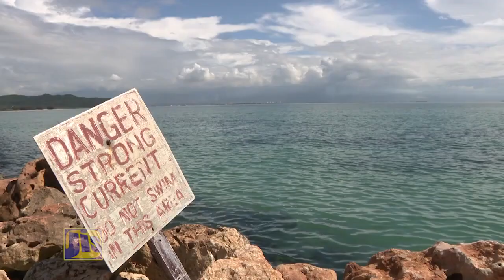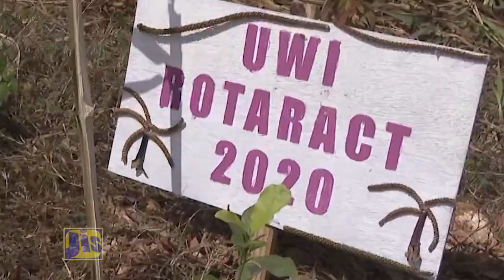Trees for Life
Learn about the importance of trees and Jamaica's National Tree Planting Initiative, Three Million Trees in Three Years, and our most recent partnership under the programme.

Video credit: Jamaica Information Service